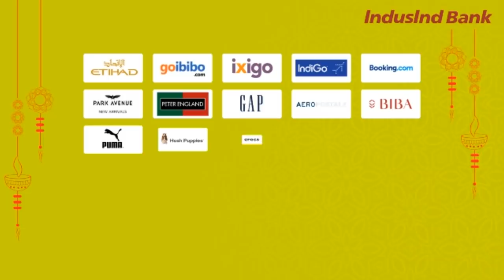Celebrate your Diwali with IndusInd Bank Cards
This Diwali, celebrate your MomentsOfHappiness with IndusInd Bank cards and enjoy great offers!